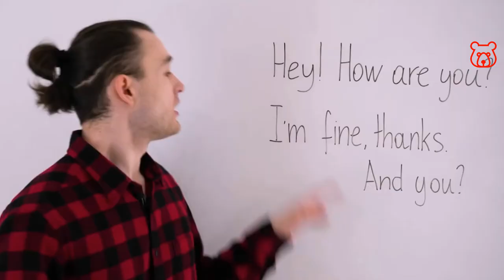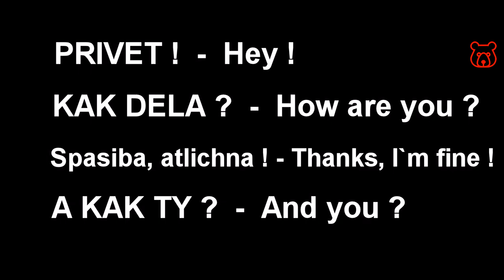How to say in Russian 'HOW ARE YOU ? / I`M FINE !' Question and greeting in Russian at the meeting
more often informally
HOW ARE YOU ? /
KAK DELA ? /
КАК ДЕЛА ?
or
more often formally
HOW ARE YOU ? /
KAK PAZHIVAYETE ? /
КАК ПОЖИВАЕТЕ ?

ANSWERS:

GOOD /
KHARASHO /
ХОРОШО

NOT BAD /
NIPLOKHA /
НЕПЛОХО

(I`M) OKAY /
NARMAL`NA /
НОРМАЛЬНО

(I`M) FINE or GREAT /
ATLICHNA /
ОТЛИЧНО

COUNTERQUESTIONS :

AND YOU (informally 1) ? /
A U TEBYA ? /
А У ТЕБЯ ?

AND YOU (informally 2) ? /
A KAK TY ? /
А КАК ТЫ ?

AND YOU (formally 1) ? /
A U VAS ? /
А У ВАС ?

AND YOU (formally 2) ? /
A KAK VY ? /
А КАК ВЫ ?

FOR EXAMPLE :

- Thanks, I`m fine! And you ? /
- PRIVET ! KAK DELA ?
- SPASIBA, ATLICHNA ! A KAK TY ? /
- ПРИВЕТ ! КАК ДЕЛА ?
- СПАСИБО, ОТЛИЧНО ! А КАК ТЫ ?

俄语“你好吗”怎么说
रूसी में "आप कैसे हैं" कैसे कहें
كيف تقول "كيف حالك" باللغة الروسية
چگونه به زبان روسی بگویید "حالت چطور است"
Wie sagt man 'Wie geht es dir' auf Russisch
Comment on dit 'Comment allez-vous' en russe
Cómo decir '¿Cómo estás?' En ruso
Como dizer 'como vai você' em russo

Welcome!